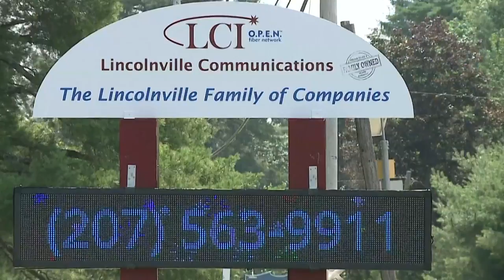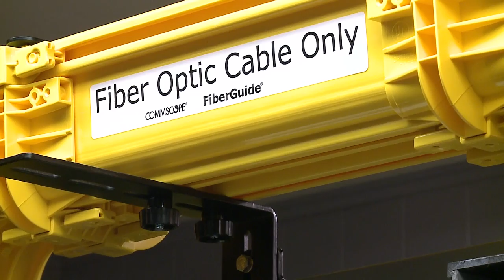Expanding high-speed internet to Maine’s rural communities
The success of expansion in Jefferson could serve as a blueprint for other towns.